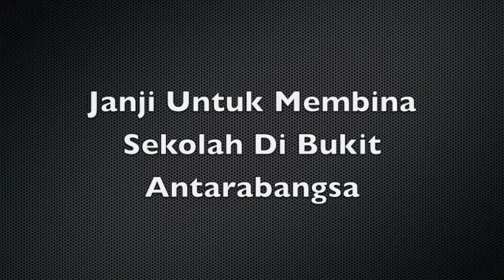Penduduk Bukit Antarabangsa Tertipu Dengan Janji YB Azmin Ali 5/5/2012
Dua Isu Yang Dijanjikan ADUN Bukit Antarabangsa Tersebut Tidak Ditepati
5 Mei 2012